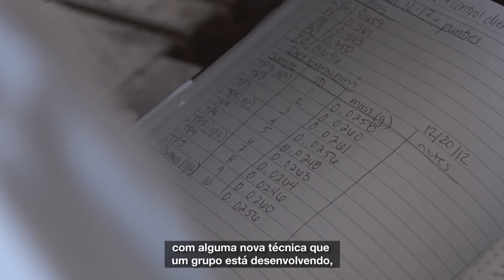Nutrição da memória - Abbott & Universidade de Illinois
A nutrição é um dos assuntos preferidos da Abbott. Em parceria com o Departamento de Estudos de Nutrição e Memória da Universidade de Illinois, nossos especialistas reforçam a importância da nutrição no desenvolvimento cerebral e funcionalidade do desempenho cognitivo em qualquer estágio da vida.

ASSINE o canal da Abbott Brasil para mais conteúdos sobre saúde!

A Abbott é uma empresa líder global de cuidados para a saúde que ajuda as pessoas a viver da melhor maneira possível, em todas as fases da vida. Nosso portfólio de tecnologias inovadoras que transformam a vida das pessoas abrange negócios e produtos líderes em diagnósticos, dispositivos médicos, produtos nutricionais e medicamentos de marca. Nossos 103 mil colaboradores trabalham para ajudar as pessoas em mais de 160 países.

Presente no Brasil há mais de 80 anos, a Abbott trabalha para proporcionar às pessoas um melhor acesso a soluções médicas e de saúde inovadoras, contribuindo para o desenvolvimento dos cuidados para a saúde em todo o país. No Brasil, a empresa emprega aproximadamente 2.400 colaboradores em áreas como produção, pesquisa e desenvolvimento, logística, vendas e marketing. As principais unidades da Abbott no país ficam em São Paulo, Sede Administrativa; Rio de Janeiro e Belo Horizonte, onde estão as duas plantas produtivas da empresa.

Abbott Center: 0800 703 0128.